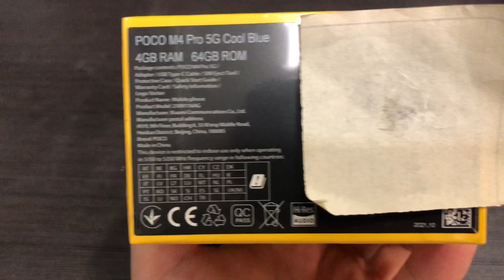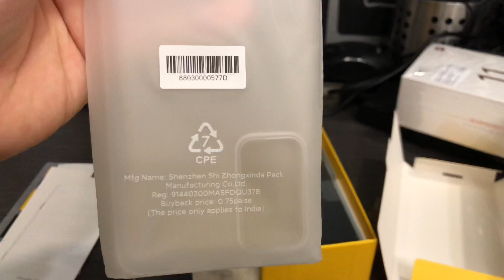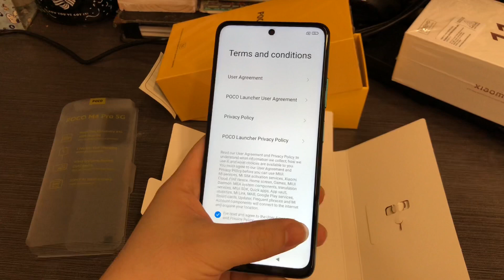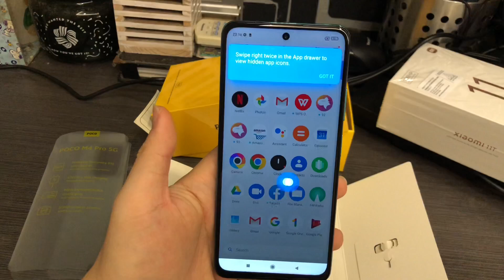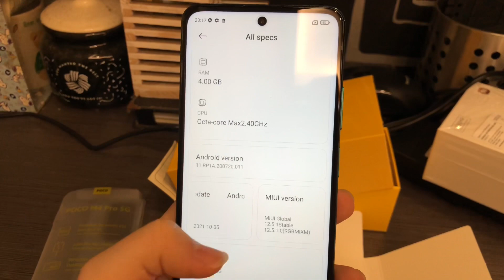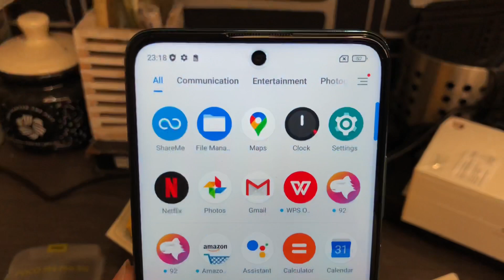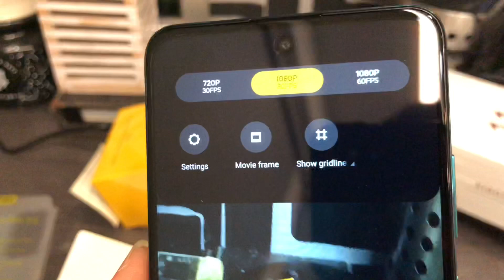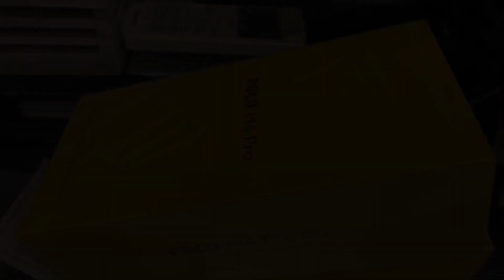Xiaomi POCO M4 Pro 5G Unboxing + First Boot Up (Cool Blue)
Xiaomi POCO M4 Pro 5G Specification

•6.6” inch 1080x2400 pixels (399 ppi)
•Full HD+ IPS LCD display
•Refresh rate up to 90Hz
•MediaTek Dimensity 810 5G (6nm)
•CPU Octa-core GPU Mali-G57 MC2
•Storage 64GB + 4GB RAM (UFS 2.2)
•50MP (wide) f/1.8, 8MP (ultrawide) f/2.2, 16MP f/2.5 (front)
•MicroSD shared SIM slot
•Stereo Speakers (with 3.5mm headphone jack)
•USB Type-C 2.0
•Fingerprint Sensor (side-mounted)
•Fast charging 33W
•5000mAh battery
•Android 11, MIUI 12.5 for POCO

Price in Malaysia RM 849 (November 2021)